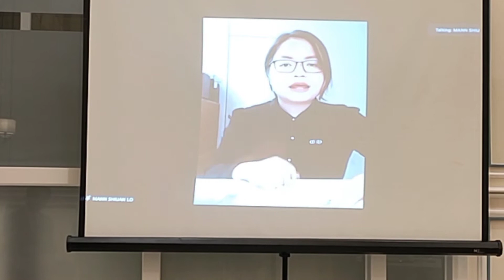Star Leaders Dinner (02/01/21) DG Team Lou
Diamond Galaxy Team Lou Star Leaders Dinner

All The Star Leaders Gather around for Dinner as a gratitude of Elite 3 Star Mrs.Lou Jambaro.

Many people stop because of the Pandemic, but the people who is sitting right here in this room are the people who chose to continue.

NOTE: All Health Protocols are followed by Social Distancing, Wearing Face Masks and Face Shields.